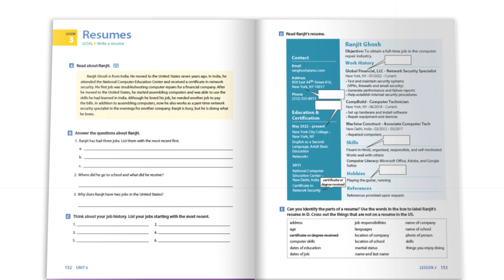Stand Out Fourth Edition-Preparation for the Workforce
Stand Out Fourth Edition prepares students for the workforce, is aligned to the sixteen National Career Clusters, and helps students to identify and prepare for employment opportunities.